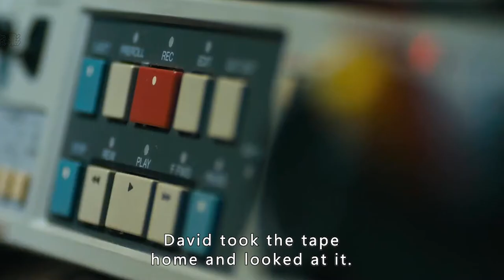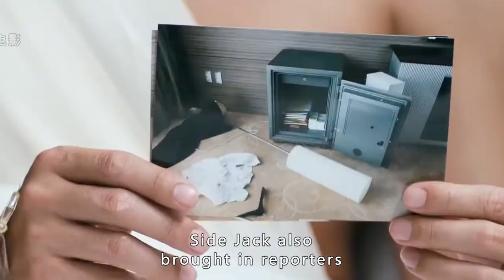The murderer released his autobiography, turned into a flow star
Movie name:Confession of Murder

Overview:For many years, there has been an incident that Choi Heung Goo (Jung Jae Young) has been unable to let go of. It was 17 years ago when a woman's serial murder case occurred in the society with extremely bad effects, and Choi was the detective in charge of the case. When the 15-year lawsuit expires and the murderer escapes from justice, the family of the victim dies to sue the incompetent police and the brutal murderer.
　　Just when everyone thought the shadow of the tragedy was about to dissipate, a book titled "I am a murderer" was published, which shocked everyone, and the author of the book was none other than Lee Doo-seok (played by Park Shi-hou), the man who started the murder. However, as a police detective who was hunting for the murderer, Choi Hyang-go doesn't believe that Lee Doo-seok is the culprit, and a fierce cat-and-mouse battle ensues between them.

This is GorillaMovie~ A channel dedicated to help you understand the story line of movies better and easier, especially when it's boring and long. Much appreciated!